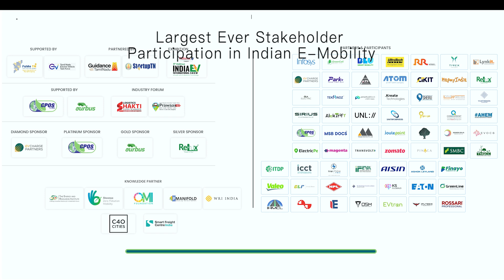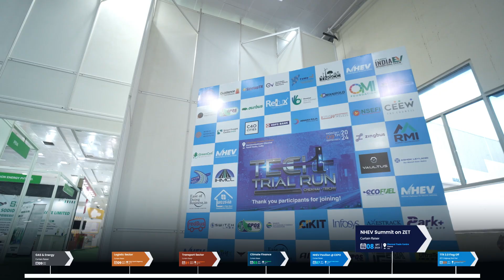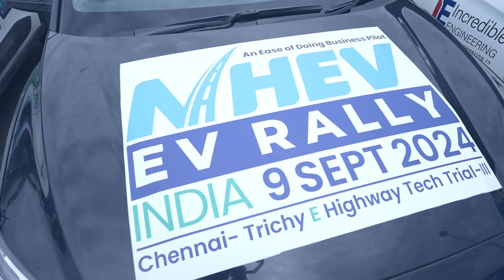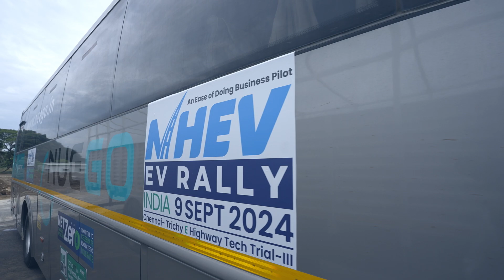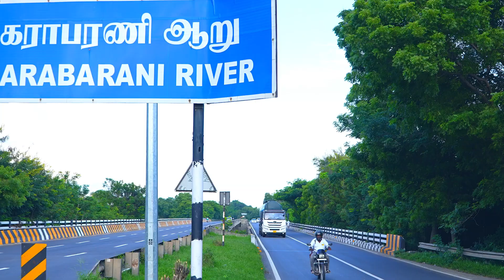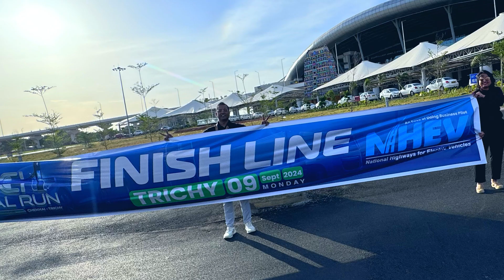Reliving the NHEV Journey: From Tech Trial Run 1 - Tech Trial Run 3 | Ease of Doing Business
Reliving the NHEV Journey: From TTR I to TTR III.
From trials to transformation, NHEV is on a mission to electrify India’s highways step by step! 🚀
Get ready for TTR-IV! The journey continues…